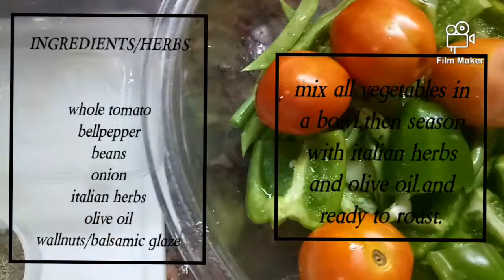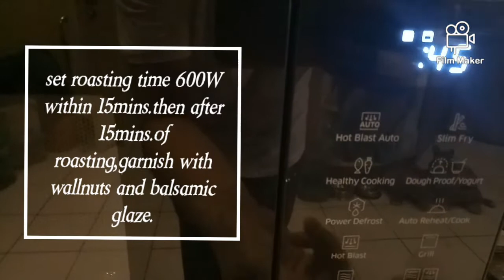HOW TO COOK CHICKEN TERIYAKI WITH TERIYAKI SAUCE AND ROASTED VEGETABLES